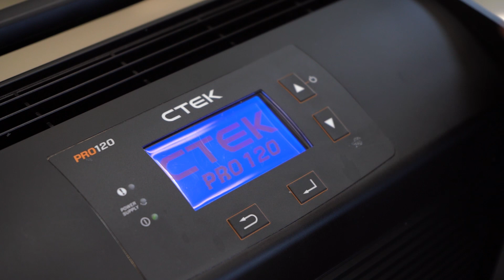ABT Sportsline using CTEK PRO120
[Subtitles available]
Listen to how CTEK's PRO120 professional power supply and battery charger is being used at ABT Sportsline in Allgäu, Germany.

The PRO120 is an innovative and highly efficient power supply and battery charger that is designed to meet the demands of the diagnostic workshop.